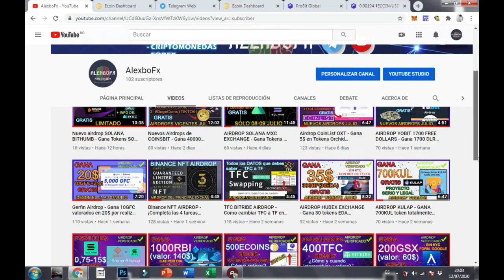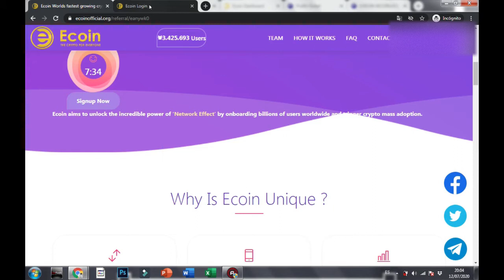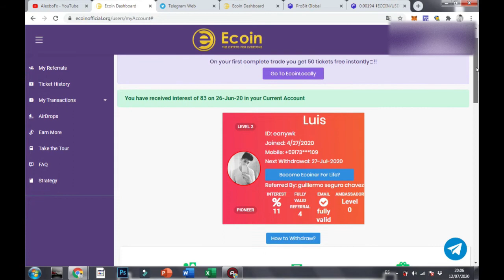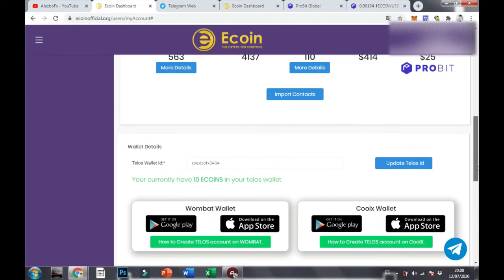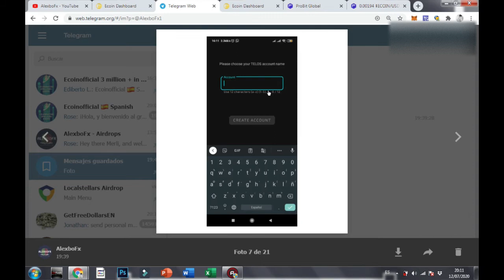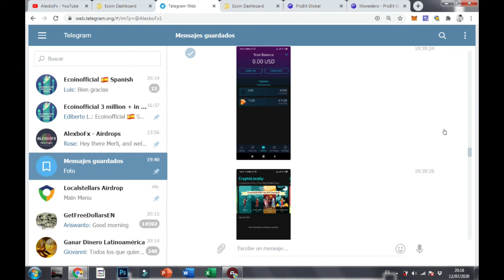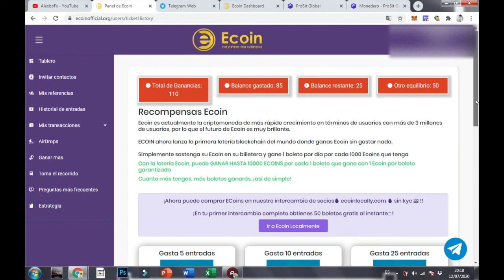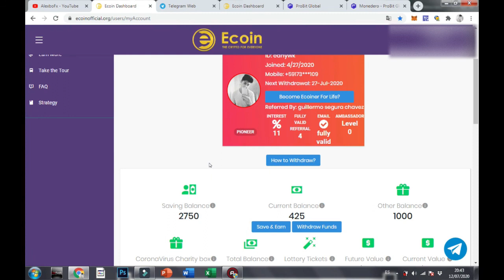Ecoin Fully Valid - Todo sobre ECOIN actualizado Gana 400 Ecoins, Retiros con Wombat, CoolX, Tickets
En este video explicamos paso por paso absolutamente todo sobre ECOIN, como registrarse, como ser Usuario Fully Valid, como conectar la billetera de Telos de Wombat o CoolX (ACLARACIÓN: En este video explico como creamos la wallet con Wombat, en mi anterior video lo hicimos con CoolX), como hacer transferencias a Probit, como usar los tickets de loteria, como ser ecoiner for life, diferencias entre los tipos de saldos que hay y las recomendaciones!
Si aun no estas registrado en Ecoin, te dejo el link para que ganes 400 tokens ECOIN y 25 tickets de loteria.

✅ Crea tu billetera móvil con TrustWallet (para ERC20) y gana 100TWT con el